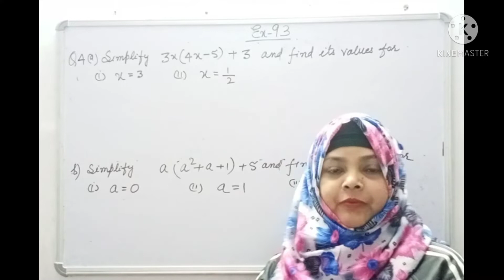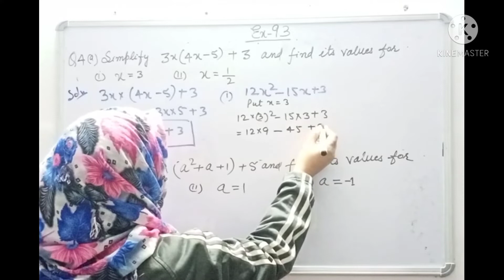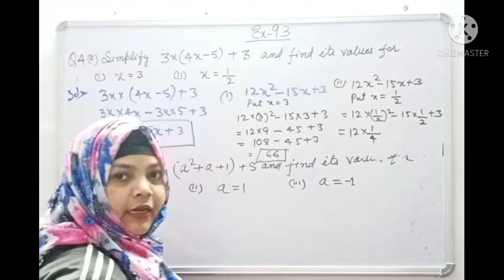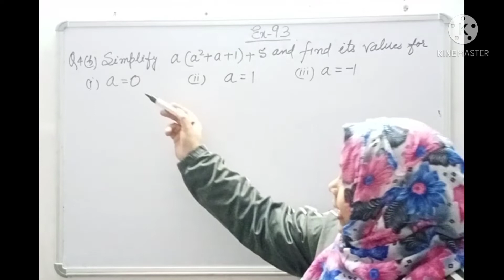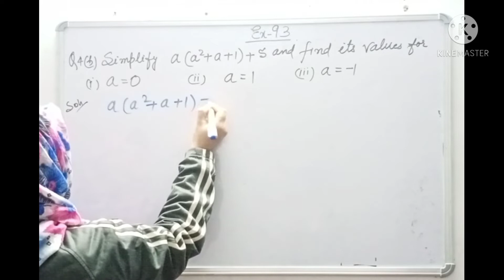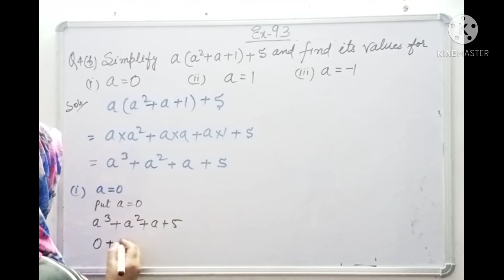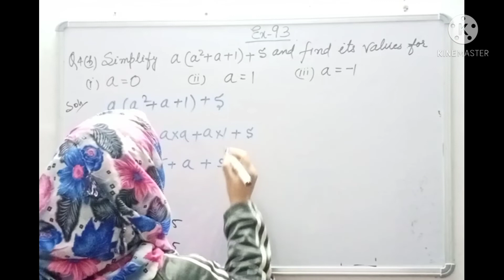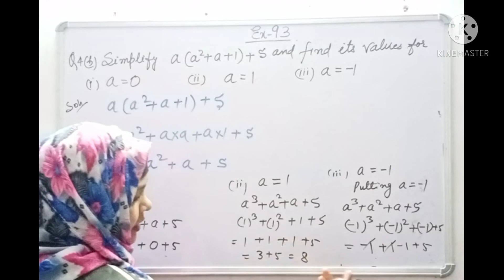NCERT MATHS CLASS 8 | ALGEBRAIC EXPRESSIONS | Ex-9.3 | Q4